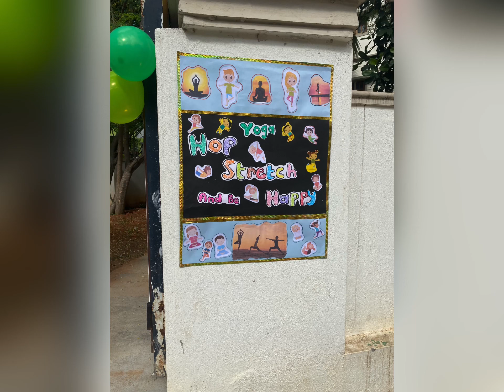Yoga pose for Kids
Yoga poses for kids : Yoga hop stretch for kids.

Shaarvil’s yoga dress : Plain White T. Shirt with U shape neck & green track pant.

Yoga develops the physical development of kids . Yoga helps strengthen kids growing bodies and helps them improve their flexibility.

                                               “ Kid Shaarvil Activity “